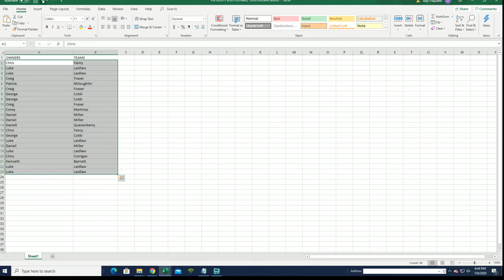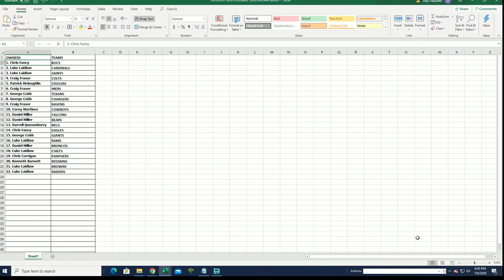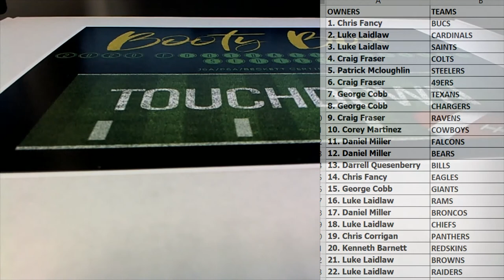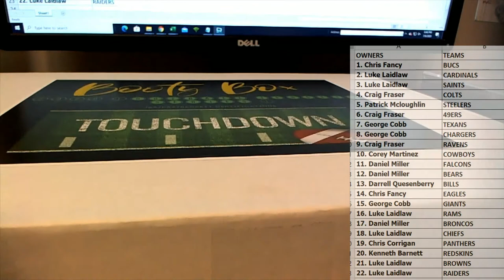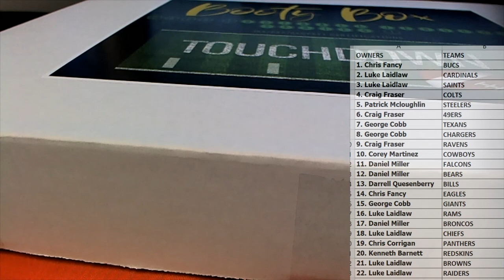2020 Booty Box Touchdown Autographed Football Jerseys series 1 ID 20BBFBJERS126